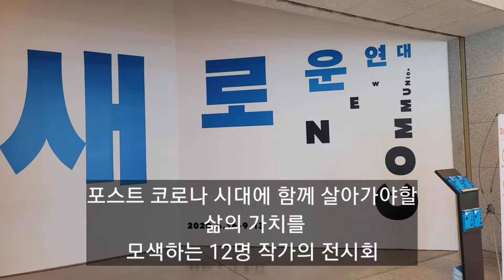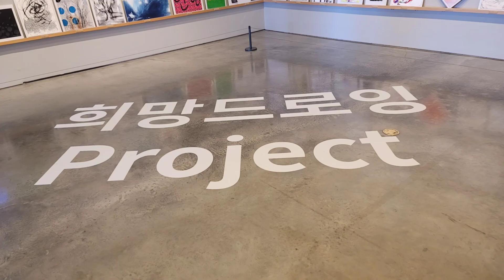새로운 연대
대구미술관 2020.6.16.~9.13